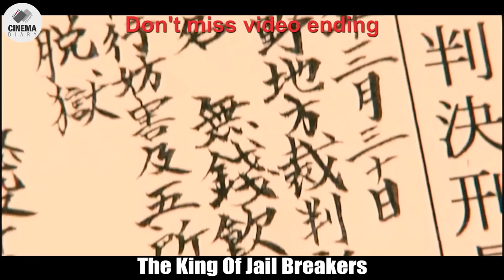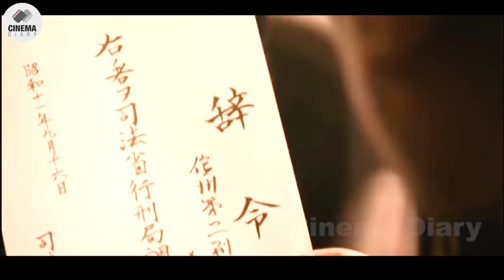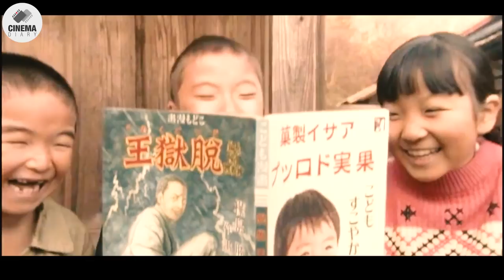King of Jail Breakers Movie Explained in Hindi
Masayuki suzuki is an escape artist. He subsequently becomes a national icon because there isn't a prison that can hold him. He is eventually sent to the Confined (Prison) Island. Can he escape this time, or is he trapped forever? A Video by @CinemaDiary05 in hindi & urdu.